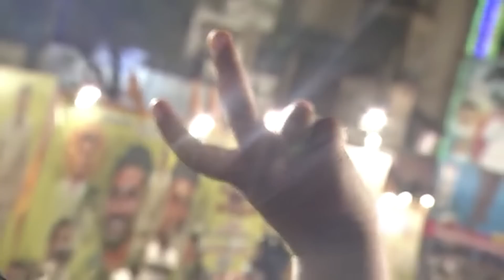చంద్రబాబు గారికే షాక్ ఇచ్చిన బుడ్డోడి మాటలు | Chandrababu Naidu | Mahasena Media